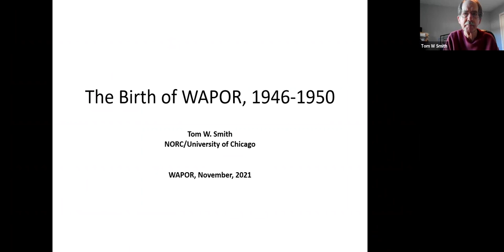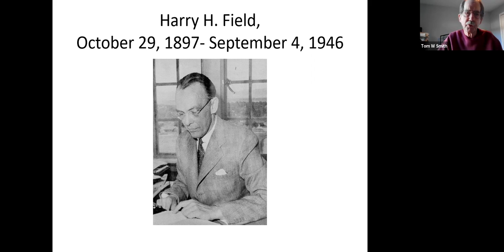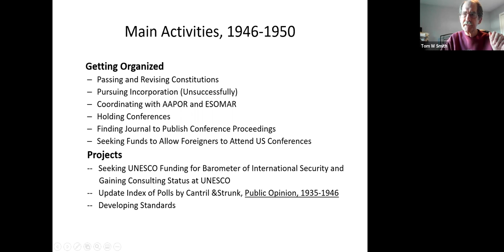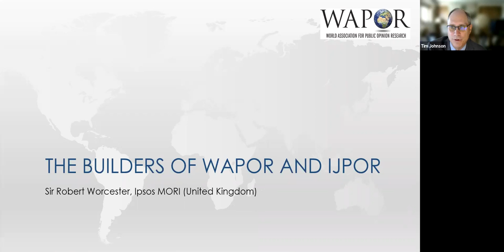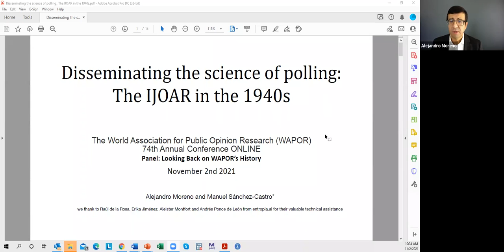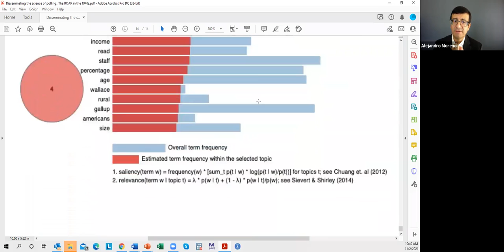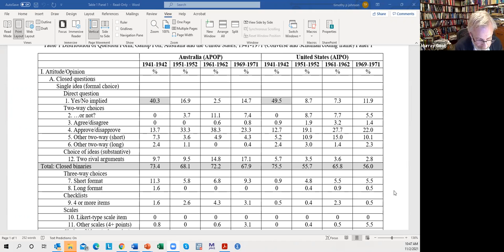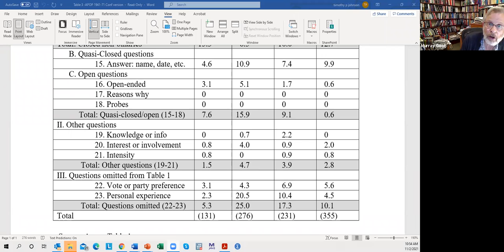WAPOR 74th Annual Conference Special Panel "Looking Back on WAPOR History"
This panel provides an overview of 75 years of WAPOR history by a panel of long-term leaders of the association. The panel was moderated by Timothy Johnson (WAPOR President).

Presentations
1. Tom W. Smith, NORC (US), "The Birth of WAPOR, 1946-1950"
2. Sir Robert Worcester, Ipsos MORI (UK), “The Builders of WAPOR and IJPOR”
3. Alejandro Moreno and Manuel Sánchez-Castro, ITAM University (Mexico), "Disseminating the science of polling: The IJOAR in the 1940s"
4. Murray Goot, Macquarie University (Australia), "From America to Murdoch's Australia: A Transnational History of the Gallup Poll"